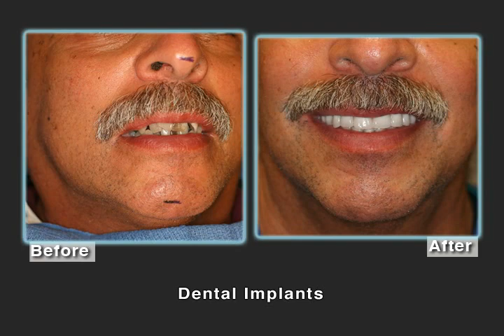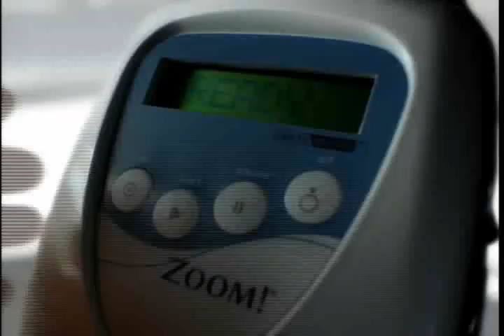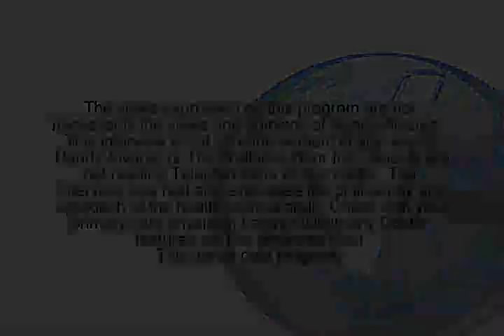What are Dental Implants? | The Wellness Hour with Dr. Mike Golpa & Frank Vlam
Dental Implants on The Randy Alvarez Show The Wellness Hour with Las Vegas dentist.